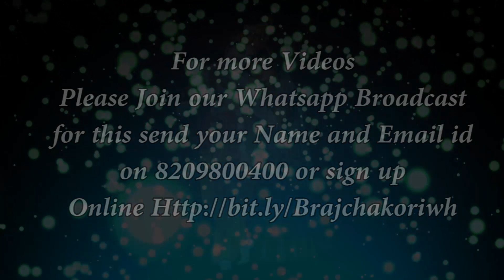चिंतन Chintan -232|| Special Collections || Daily Listen